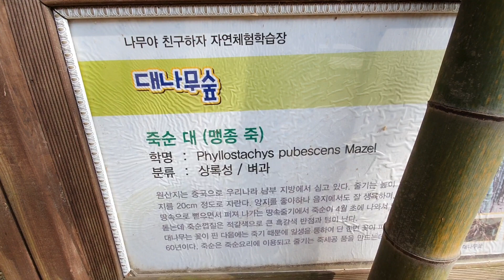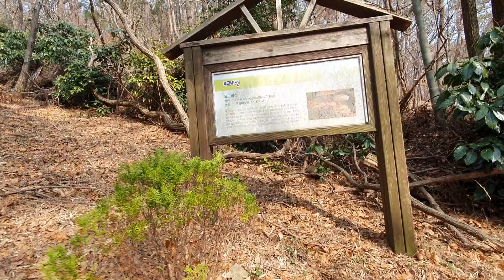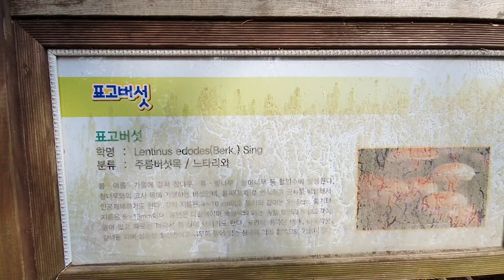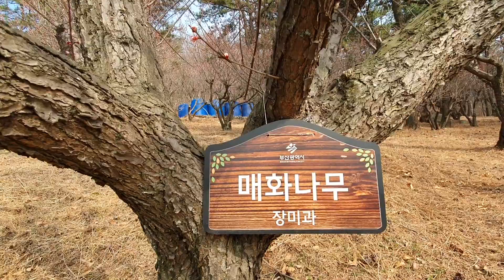부산 내원정사의 매화나무와 대나무숲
부산 서구에  있는  내원정사에  다녀 왔습니다
호젓하게  거닐며  기분전환하고  왔답니다 ~  ^^